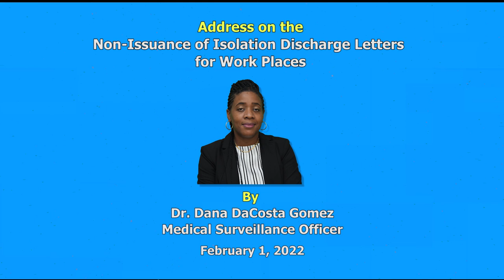NON-ISSUANCE OF ISOLATION DISCHARGE LETTERS FOR WORKPLACES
ADDRESS ON THENON-ISSUANCE OF ISOLATION DISCHARGE LETTERS FOR WORKPLACES BY MEDICAL SURVEILLANCE OFFICER - DR. DANA DACOSTA GOMEZ. (FEBRUARY 1, 2022)

As we enter another phase in the management of this pandemic, the Ministry of Health, Wellness and Elderly Affairs today announces changes to the discharge process for individuals diagnosed with COVID-19. The letter of discharge from isolation or clearance letter as it is commonly referred to will no longer be issued by an official from the Ministry of Health for the workplaces.